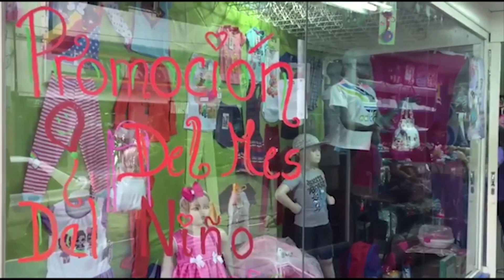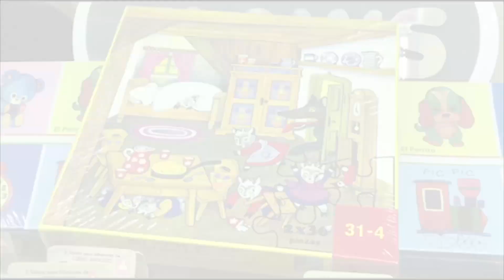Especial Carabobo- Día del niño ¿Infelicidad para los padres? - 21-07-2019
Se acerca el día en que los más pequeños de la casa tienen reservado su día especial en el presupuesto de sus padres y familiares cercanos, el Día del Niño. En el estado Carabobo ubicado en la región central de Venezuela, se muestra cómo hacen para mantener vivas estas tradiciones. Muchos representantes han dejado a un lado la compra de juguetes y han optado por llevar a los niños a parques y actividades recreativas para evitar perder la celebración de los niños.